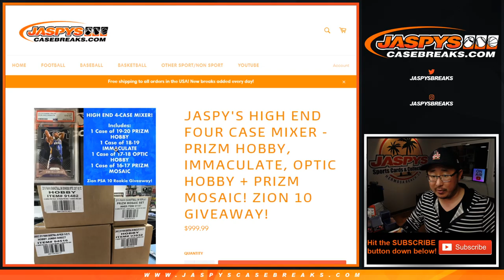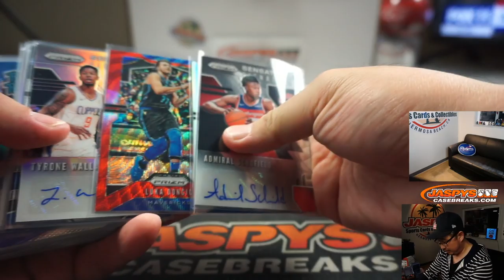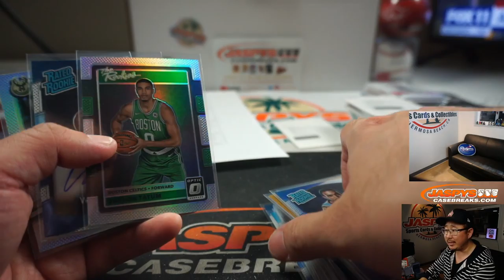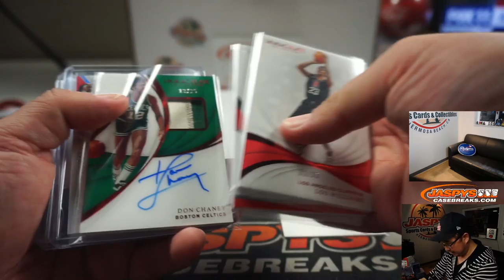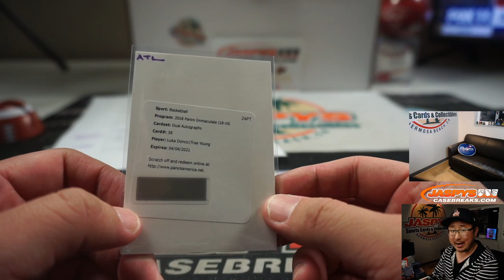RECAP! || Tu, 06.02.20 || Jaspy's High-End Four Case Basketball Mixer